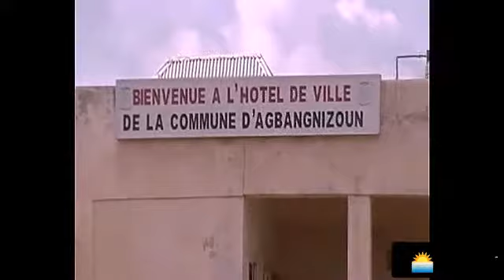AGBANGNIZOUN : LE PROCESSUS D'ELECTION DU MAIRE ET CONSORTS A ETE SUSPENDU